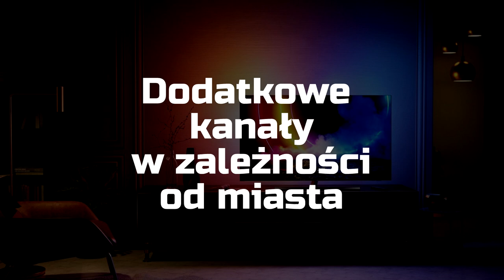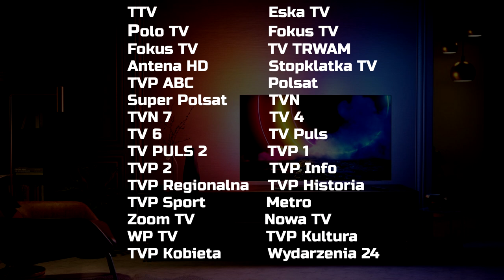Jakie kanały w telewizji naziemnej DVB-T2 - wszystkie programy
W telewizji naziemnej w nowym standardzie nadawania jest dostępnych kilkadziesiąt kanałów. Każdy z programów jest bezpłatny.

Wszyscy obywatele mają taką samą pulę kanałów podstawowych. Bez znaczenie gdzie mieszkają na terenie Polski. Warto dodać, że w zależności od miejsca zamieszkania różne osoby mogą mieć jeszcze kilka dodatkowych kanałów w telewizji naziemnej.

Warto dodać że nowe kanały mogą się z czasem pojawiać kolejne. w filmie nie przedstawiałem TVP Rozrywka i TVP Dokument -z racji że na razie są jeszcze testowe. Jednakże prawdopodobnie mogą takie pojawić się na stałe.

Dodatkowe programy ponad standardowe są dla mieszkańców określonych aglomeracji i ich okolic. Czyli pochodzą także z nadajników lokalnych o mniejszej mocy.

Podstawowe kanały telewizji naziemnej mają wszyscy - ale niektórzy mogą mieć nawet 7 programów telewizyjnych więcej (ale tylko lokalnych).

W filmie nie wymieniam kanałów internatowych - bo nie spełnia to definicji telewizji naziemnej a także standardu DVB-T2.